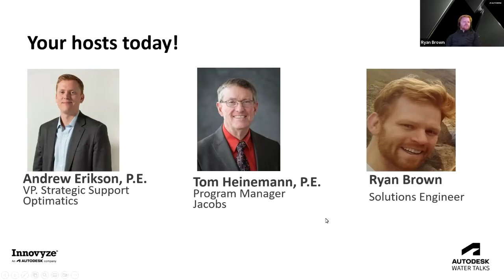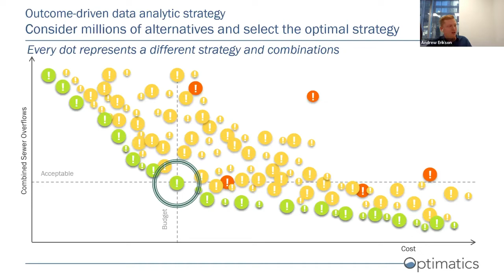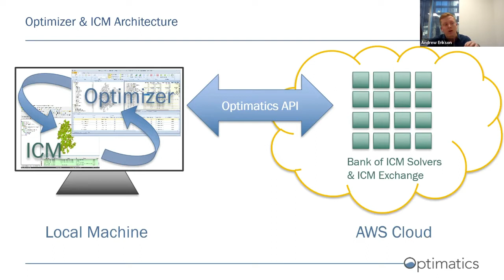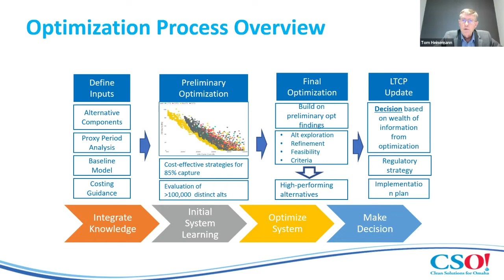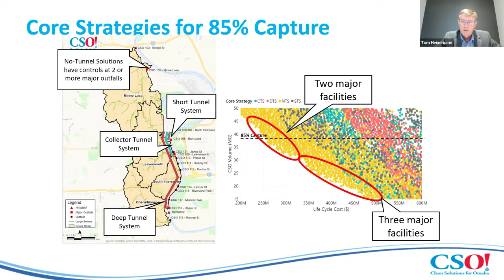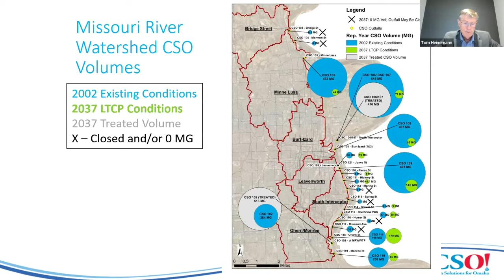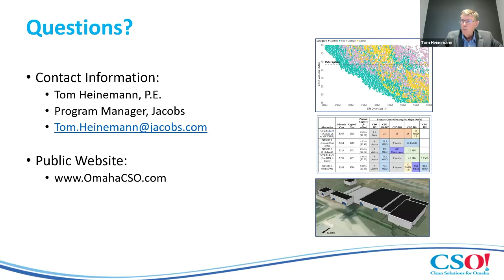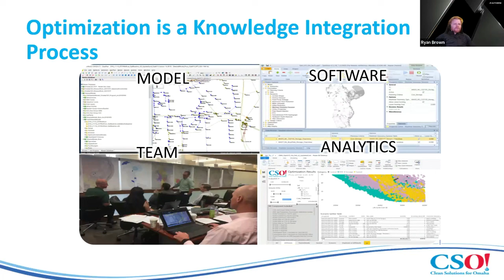Water Talk | Expanding the Value of Your Integrated Catchment Models with Optimizer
In our latest Water Talk, our friends at Optimatics and Jacobs Engineering joined us to share an overview of using Optimizer with InfoWorks ICM.

Optimatics VP of Strategic Support Andrew Erikson kicks off the Water Talk showing how importing an InfoWorks database into Optimizer can remove the grunt work of a typical trial-and-error modeling approach before turning it over to Jacobs Program Manager Tom Heinemann to walk through the experience of the City of Omaha and how they optimized their CSO ICM model. Also covered is the Missouri River watershed volume capture project and how they used this software combination to decide whether or not to pursue a no-tunnel, partial, or extensive tunnel solution. These are some great real-world examples of how this software works together.

Love the water industry? Fill up on more at the Autodesk water blog

Want to join in? Sign up for upcoming Autodesk Water Talks - we host a new one every two weeks

Love to talk about water?